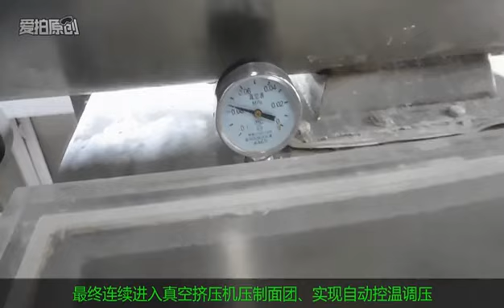Full Automatic Spaghetti Making Machine Macaroni Pasta Making Equipment